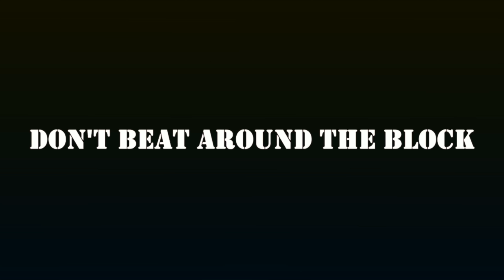Sports Direct crew at Block Fit